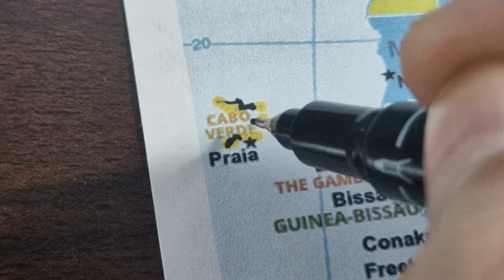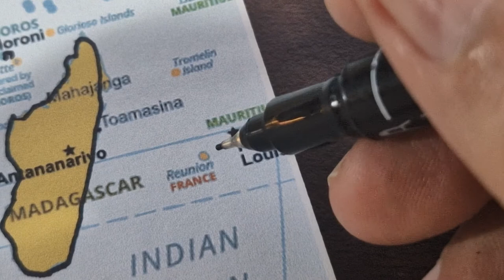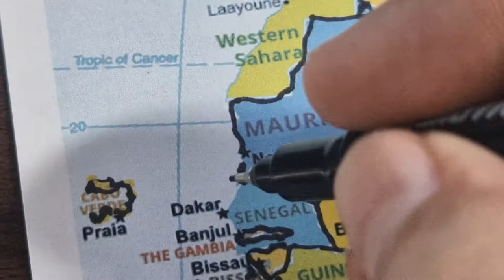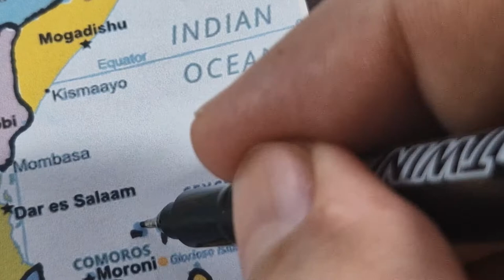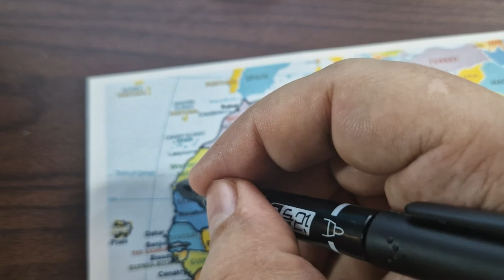ASMR - Drawing AFRICA countries outline, best known facts for each country explained - soft spoken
AFRICA's continent countries have unique curiosities and facts. I drew each country outline on map and explained all the best known facts about each African country in this ASMR Video.

Content:
0:00 Intro
1:41 Algeria
3:15 Angola
4:53 Benin
6:14 Botswana
7:13 Burkina Faso
8:13 Burundi
10:10 Cameroon
11:55 Cape Verde
12:49 Central African Republic (CAR)
14:38 Chad
16:06 Comoros Islands
17:10 Congo Democratic Republic
18:34 Congo Republic
20:06 Djibouti
21:36 Egypt
24:07 Equatorial Guinea
26:12 Eritrea
27:50 Eswatini (Swaziland)
29:47 Ethiopia
31:05 Gabon
32:22 Gambia
33:37 Ghana
34:57 Guinea
35:52 Guinea Bissau
37:37 Ivory Coast (Conte D'Ivoire)
38:55 Kenya
40:12 Lesotho
41:25 Liberia
42:10 Libya
43:57 Madagascar
44:50 Malawi
45:53 Mali
47:00 Mauritania
48:30 Mauritius
49:35 Mozambique
51:30 Namibia
52:40 Niger
53:29 Nigeria
54:52 Rwanda
55:52 Sao Tome et Principe
56:55 Senegal
58:29 Seychelles
59:56 Sierra Leone
1:01:37 Somalia
1:02:31 South Africa
1:04:12 South Sudan
1:04:54 Sudan
1:05:54 Tanzania
1:06:48 Togo
1:07:50 Tunisia
1:09:41 Uganda
1:12:23 West Sahara
1:10:24 Zambia
1:11:35 Zimbabwe
1:08:57 Morocco